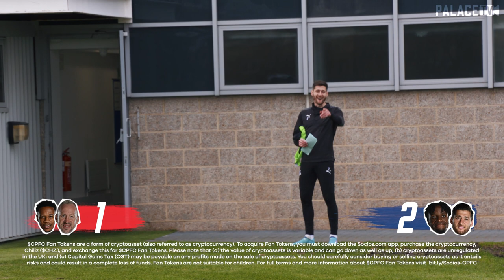Higher or Lower with Wilfried Zaha, Joel Ward, Nathaniel Clyne & Shaun Derry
Wilfried Zaha and Joel Ward go up against Nathaniel Clyne and Shaun Derry with a game of Higher or Lower on previous palace legends appearances.

$CPFC Fan Tokens are a form of cryptoasset (also referred to as cryptocurrency). To acquire Fan Tokens, you must download the Socios.com app, purchase the cryptocurrency, Chiliz ($CHZ.), and exchange this for $CPFC Fan Tokens. Please note that (a) the value of cryptoassets is variable and can go down as well as up; (b) cryptoassets are unregulated in the UK; and (c) Capital Gains Tax (CGT) may be payable on any profits made on the sale of cryptoassets. You should carefully consider buying or selling cryptoassets as it entails risks and could result in a complete loss of funds. Fan Tokens are not suitable for children. For full terms and more information about $CPFC Fan Tokens